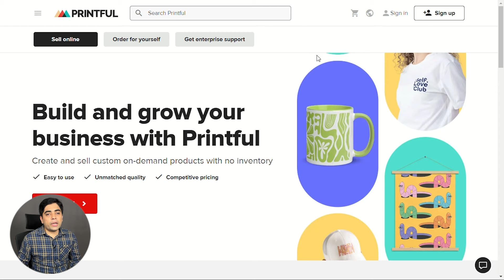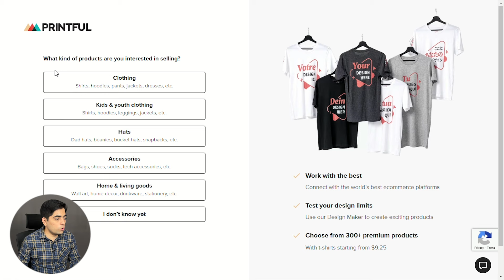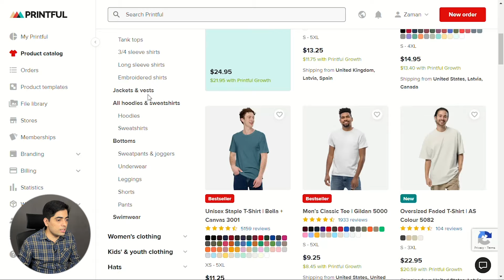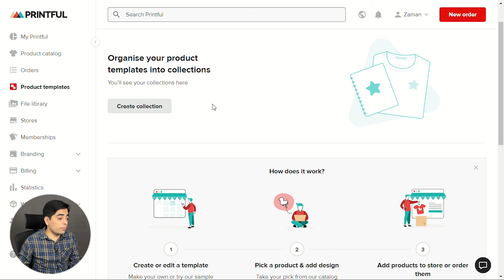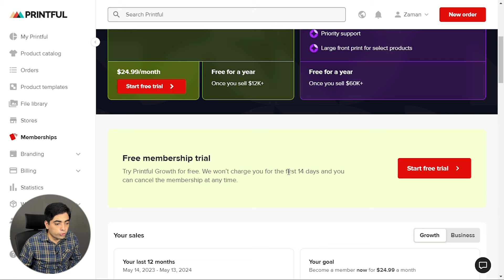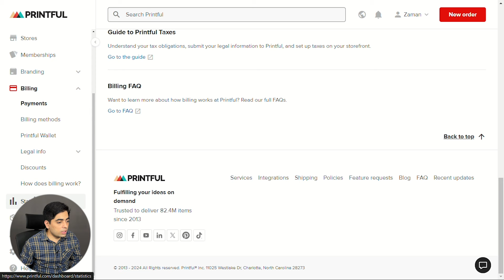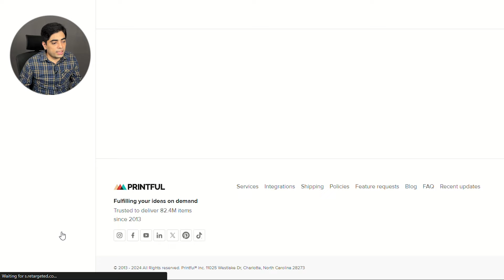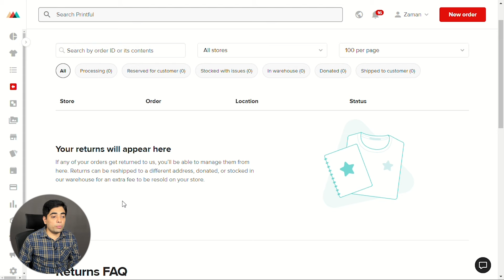Printful For Beginners in 2025 - How To Make $1000/Month with Printful - Printful Tutorial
This comprehensive Printful tutorial is your guide to building a successful POD business in 2025, with the potential to earn $1000/month.  We'll walk you through everything you need to know, from setting up your Printful account to creating winning designs and marketing your products.

Here's what you'll learn in this video:

Understanding Printful: What it is, how it works, and its benefits for beginners.
Setting Up Your Printful Account: A step-by-step guide to get you started quickly.
Creating High-Converting Designs: Tips and resources to design eye-catching products people want to buy.
Adding Products & Mockups: Learn how to upload your designs and choose the right products for your brand.
Setting Up Your Printful Shop: Customize your storefront and set pricing for profitability.
Marketing Strategies for POD Success: Effective ways to reach your target audience and drive sales.
Real-World Examples & Tips: Gain insights from successful Printful businesses.
Remember, success takes time and effort, but this video equips you with the knowledge and tools to get started.